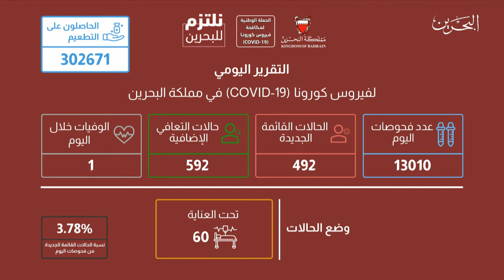البحرين مركز الأخبار : التقرير اليومي لفيروس كورونا كوفيد 19 في مملكة البحرين 03-03-2021